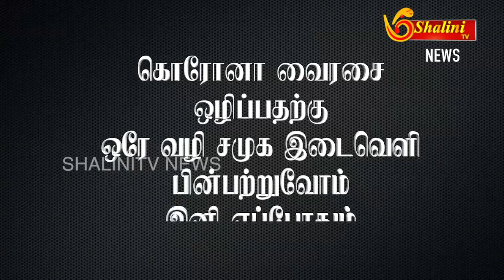கோவில்பட்டி| கணவருக்காக வரிசையில் நின்று மது வாங்கிய பெண்மணி